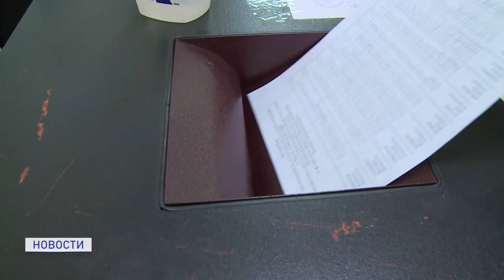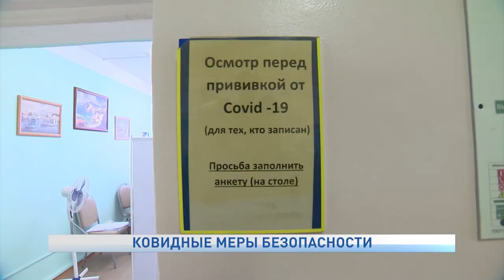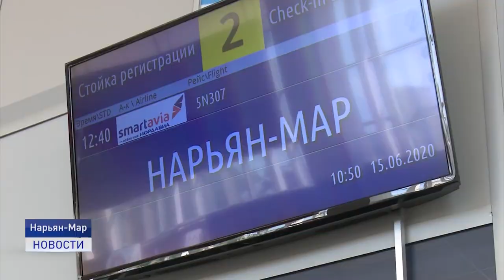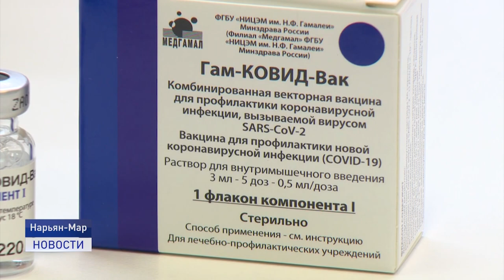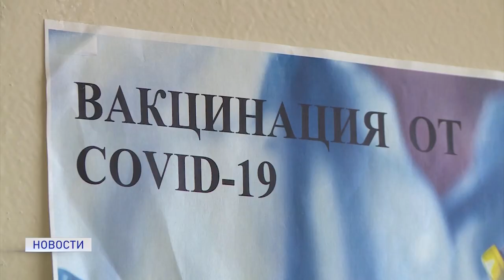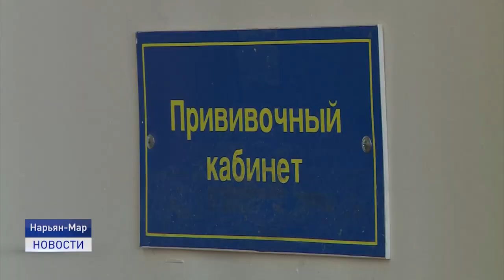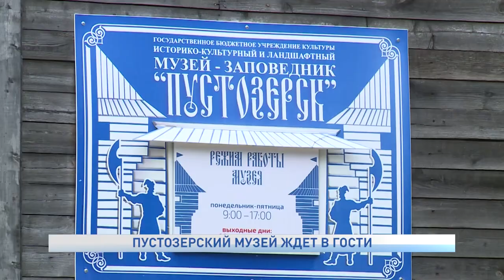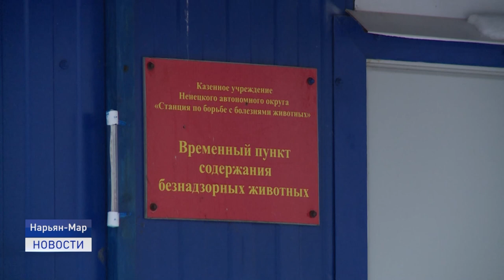Новости Ненецкого округа от 21.06.2021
Порывы северного и северо-западного ветра на территории Ненецкого автономного округа в минувшие выходные достигали тридцати метров в секунду. Без последствий не обошлось.

Плюс тринадцать. В Ненецком округе продолжают фиксироваться новые случаи заболевания коронавирусной инфекцией.

Разнообразие спецтехники для проведения спасательных работ впечатляет. Пожарные машины, катера, высокопроходимая гусеничная техника. Есть на что посмотреть не только снаружи, но и по изучать внутри.